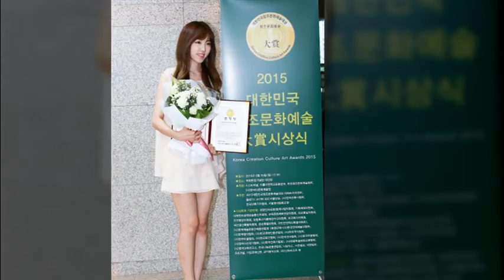인생노래.......임수빈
가사
인생은 노래처럼
흘러가는 꿈처럼
사는 게 다 그런 거지

시간아 멈춰라
너 혼자만 달린다
내 마음 묻지도 않고

지난 일들에
미련일랑 두지 말고
후회없이 살아가야지
어차피 사는 인생
연습은 없는 거야

인생은 노래처럼

인생은 날씨처럼
한치앞을 모르죠
사는게 다 그런거지

울면서 태어나
웃는법을 배웠고
사랑도 이별도 했죠

지난 일들에
어차피 사는 인생
연습은 없는 거야

인생은 노래처럼
어차피 인생이란
왔다가 가는거야
인생은 노래처럼